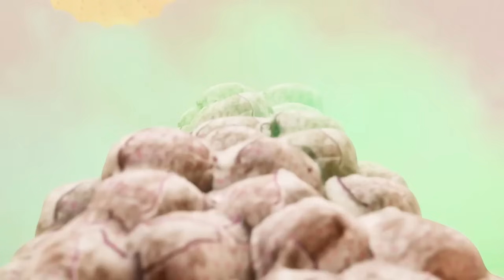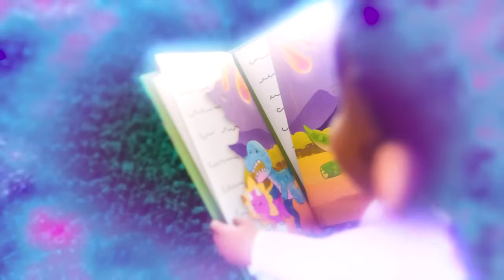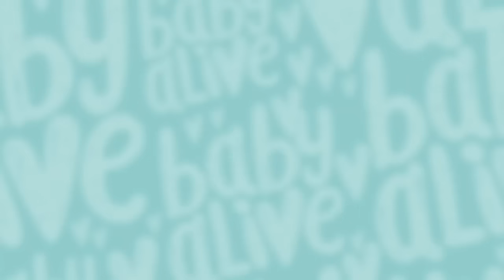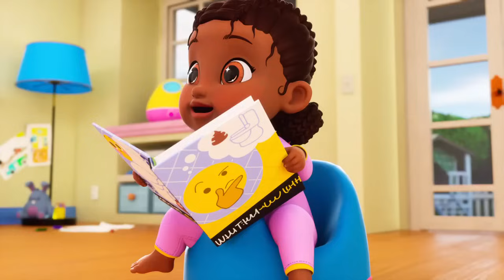💥 ULTRA SEASON 💥 👶🏽 FULL Episodes 🌈 Baby Alive Season 2 💦 Crying Babies 💕 CARTOONS for KIDS 💕